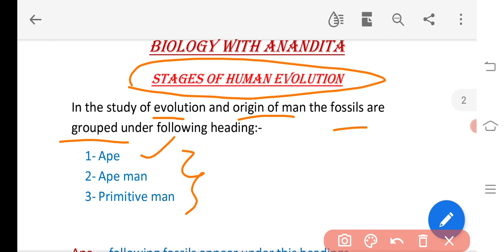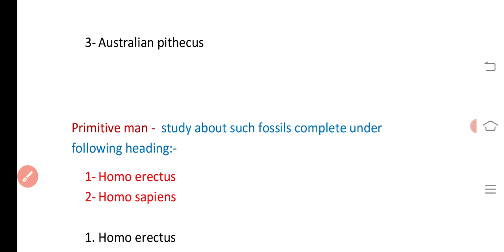Zoology. Fossil History of man.